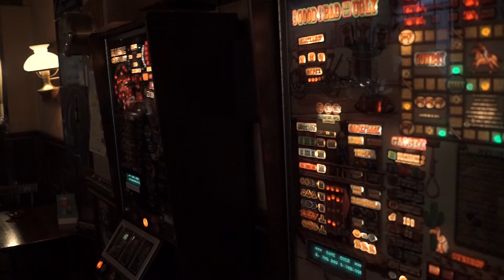Café Stærkodder Indenfor de brune vægge